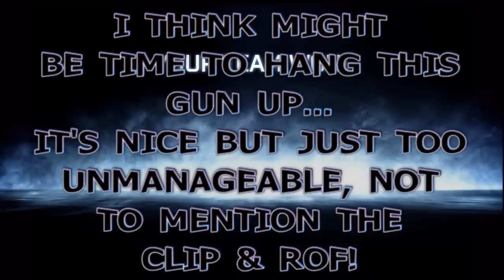BF3: The FAMAS... Recoil Relentlessness!!! PS3/HD ACTION GamePlay (No A-A)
F2000 and AEK-971 are the Beasts of BF3?! Nah... This gun makes other guns grow legs and run for cover! ;) These are some highlights when I was playing in Bandar and Shield.
This is a gun that I'm quite familiar with although it seems to always change depending on what DICE hears just before a each patch. They always keep an eye on this eye and for good reason!!!

HARMLESS KILLING FUN!!!